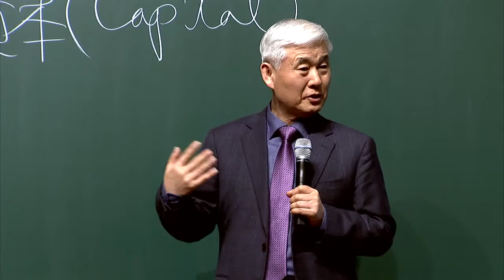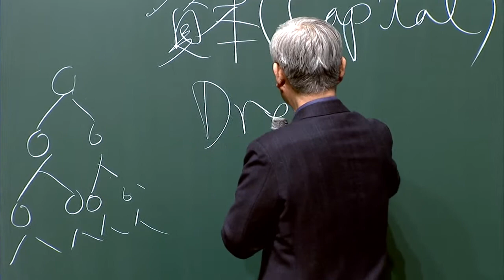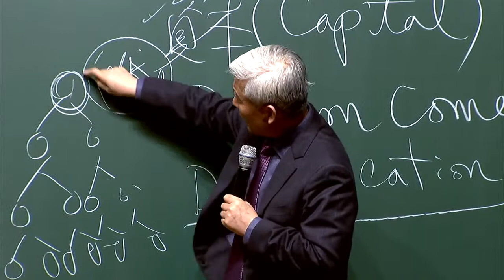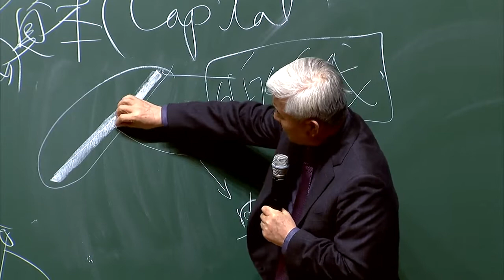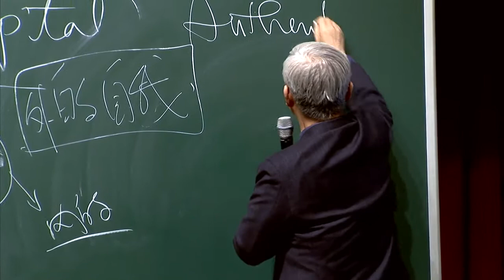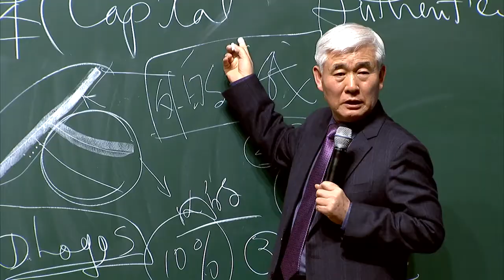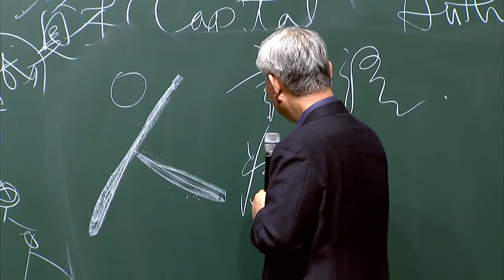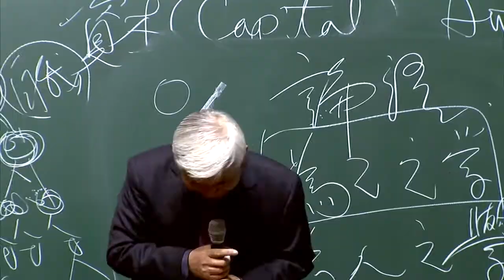애터미 이성연 박사 자본|생산성|소득 (40)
Capital, Productivity, Income (40) by Ph.D. Sung-Yeon Lee
애터미경제연구소장 (Director, Atomy Economic Research Center)
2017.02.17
장소: 호남 변산 석세스 아카데미
강사: 이성연 박사
사람의 외적,내적 자아 / 사람의 향기와 악취

艾多美企业站 快速会员加入 How to Member ATOMY CHINA